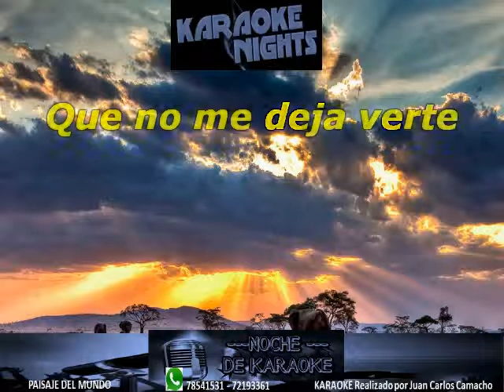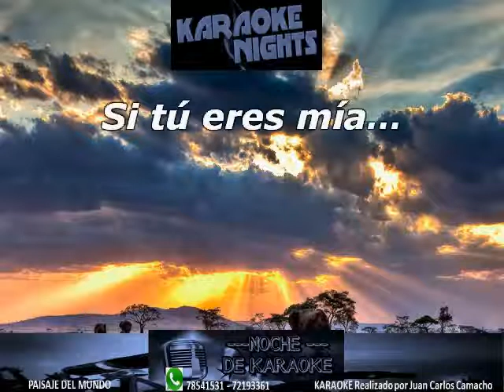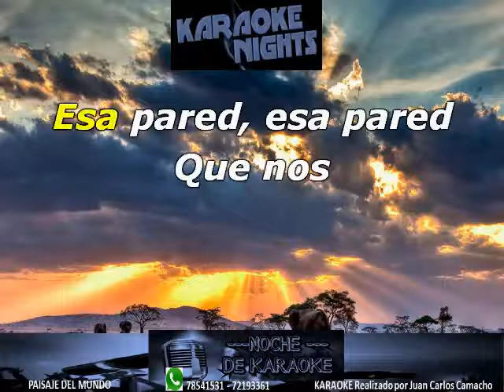ESA PARED - LEO DAN Y CARLOS RIVERA KARAOKE (COVER)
KARAOKE DE LEO DAN Y DARLOS RIVERA - ESA PARED